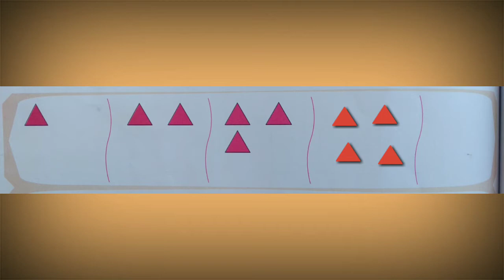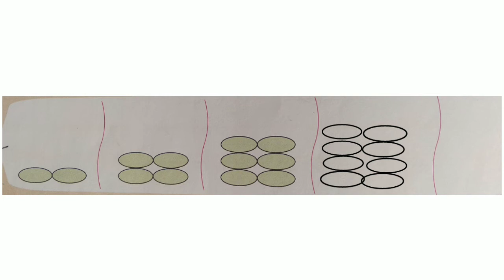STD 1 GANIT GAMMAT